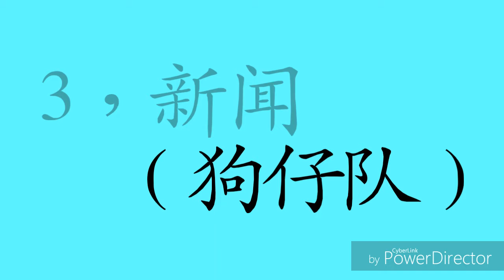各种模特儿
对不起各位，一个星期没上传影片。真的很对不起。。
希望大家会喜欢我的影片。。